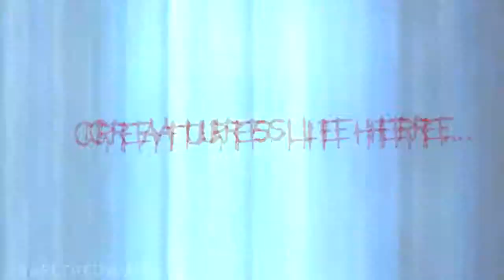(SPN) ℳ◎η﹩⊥ℯґ﹩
HD please

Credit to creators of Supernatural and to Meg and Dia

Happy Birthday to me video :3 8/20/96
Wooo :3
So this is my birthday upload enjoyyyy